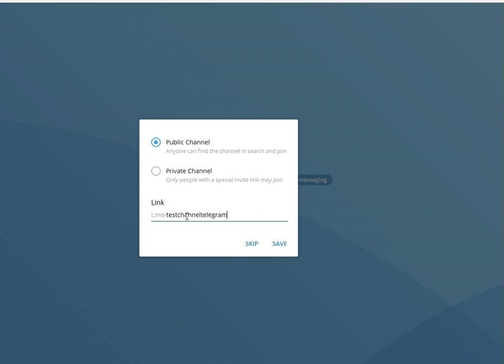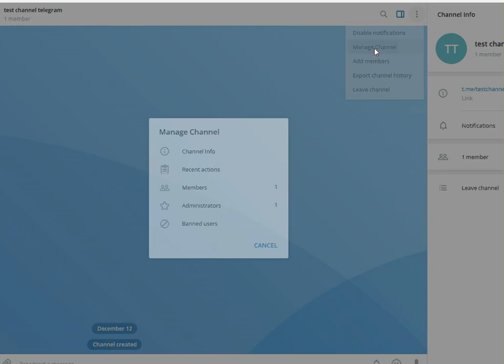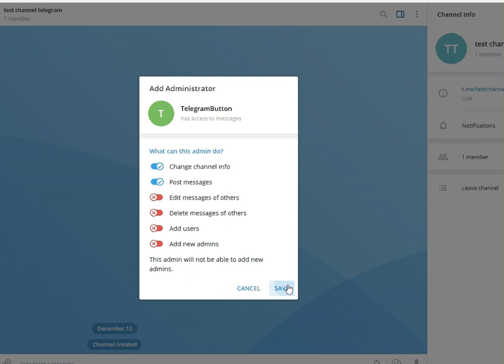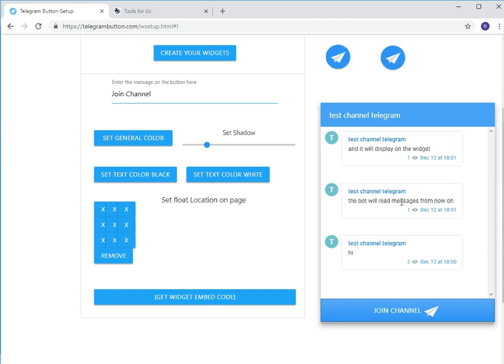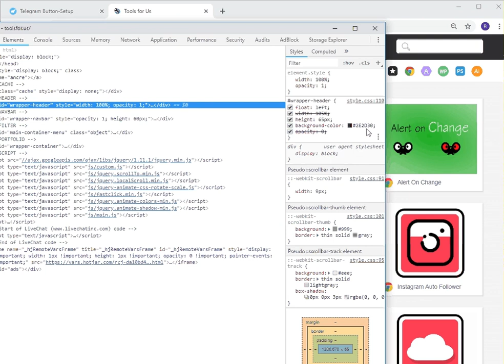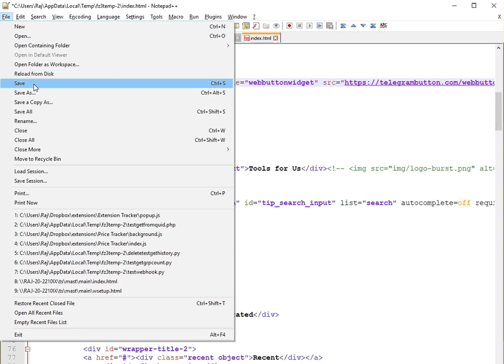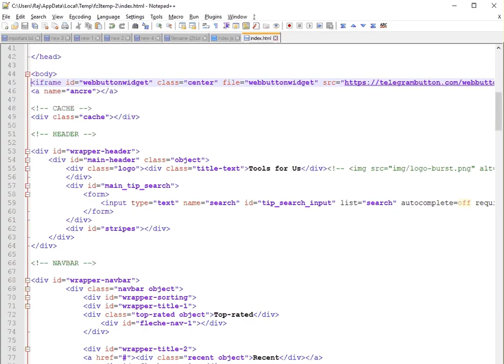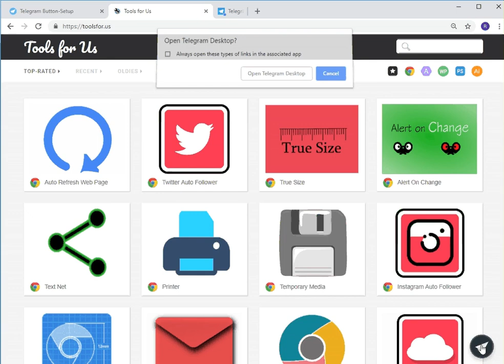How to add telegram channel and button to your website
Telegram Button Tutorial